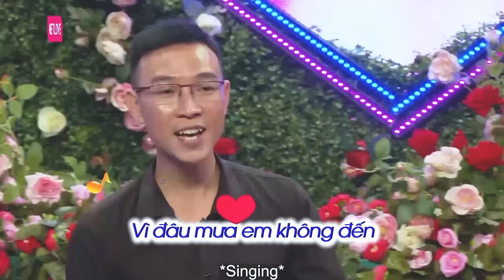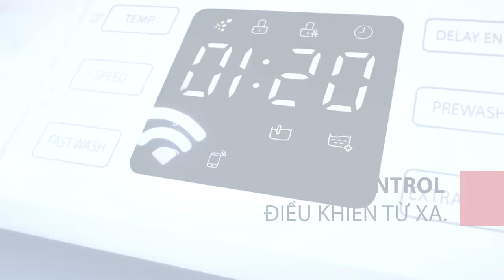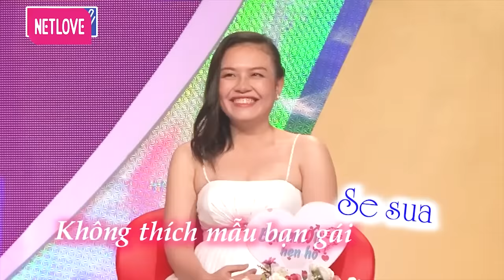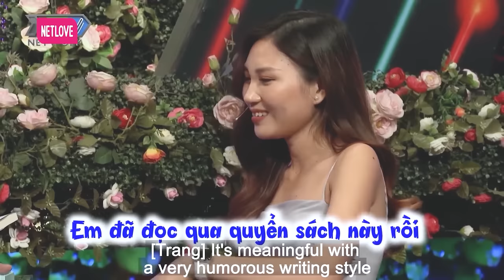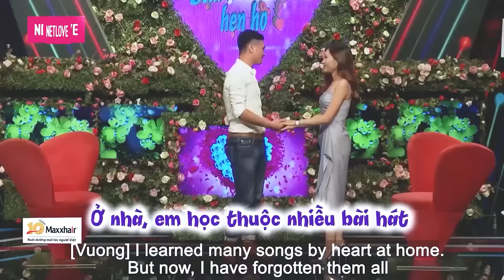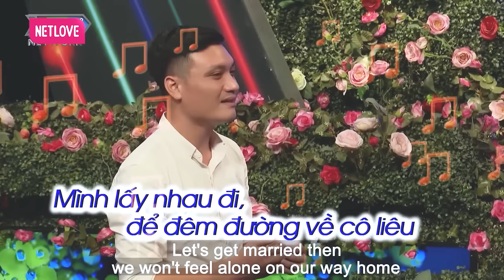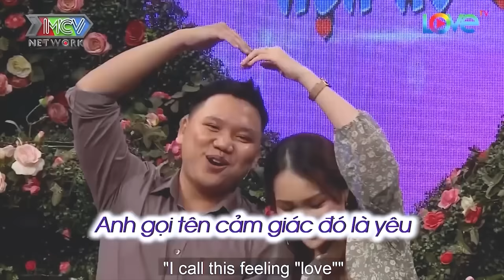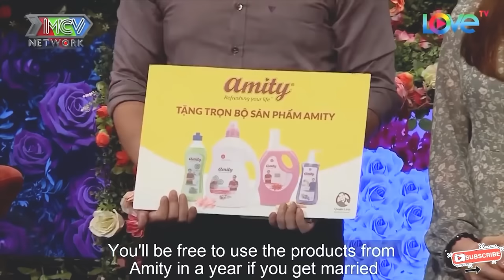Quyền Linh nói thẳng mặt chàng trai chỉ biết trêu đùa tình cảm người khác, hẹn hò hay nhất